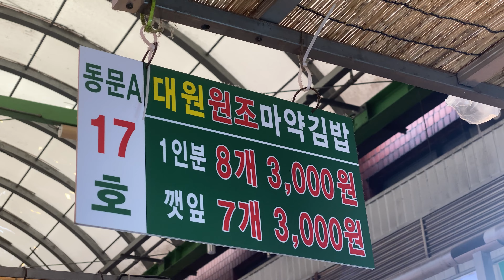꺂잎김밥 인기폭발! 깻잎이 들어간 광장시장 마약김밥, Mayak Gimbap(Drug Kimbap) in Gwangjang Market, Korean street food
광장시장에서 너무나도 유명한 김밥.
바로 '마약김밥'인데요,
일반 김밥과 깻잎 김밥 두 종류가 있습니다.
사장님께서 말씀해주시길
깻잎김밥은 특히 일본인 관광객들이 좋아한다고 해요.
겨자소스에 찍어먹으면 정말 맛있습니다.
광장시장에 가시면 마약김밥은 필수로 꼭! 드셔보세요~

[ 💬 Information ]

💰  Price
      : 깻잎김밥(7개)KRW 3,000 / USD 2.4
      : 일반김밥(8개)KRW 3,000 / USD 2.4
🚩 Location